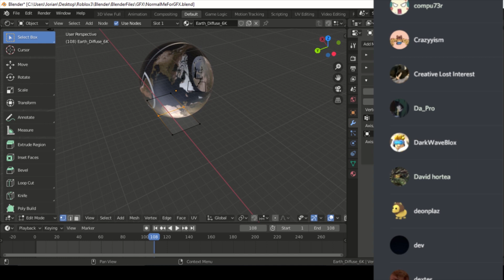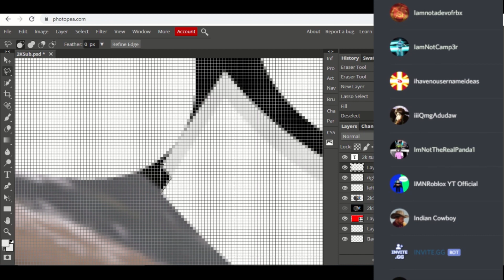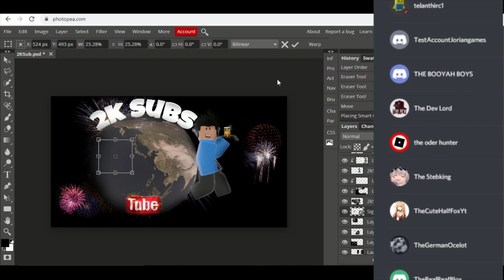2K SUBSCRIBER SPECIAL!!!